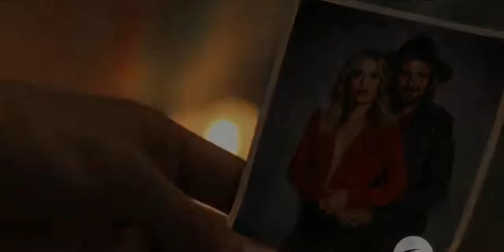Capitulo Y Trailer 1 De la Reina Del Floow2 Full HD 2021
BUENO AMIGOS ES PERO LES GUSTE EL VIDEO DL CAPITULO DE LA REINA DEL FLOOW 2 GRACIAS POR SU APOYO